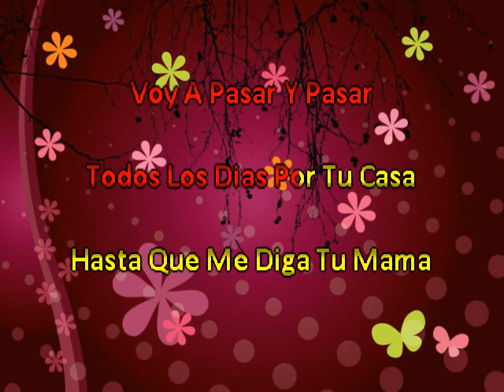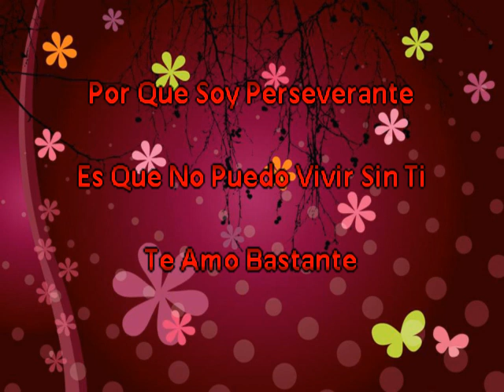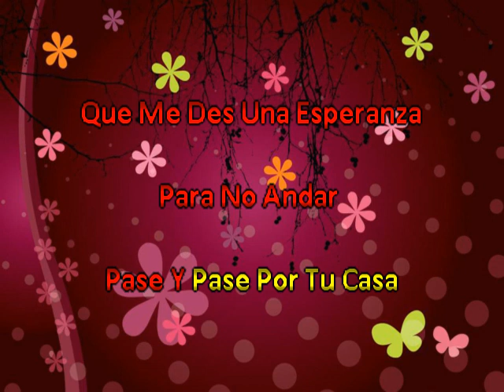Los Dinamicos Del Norte Pase Y Pase